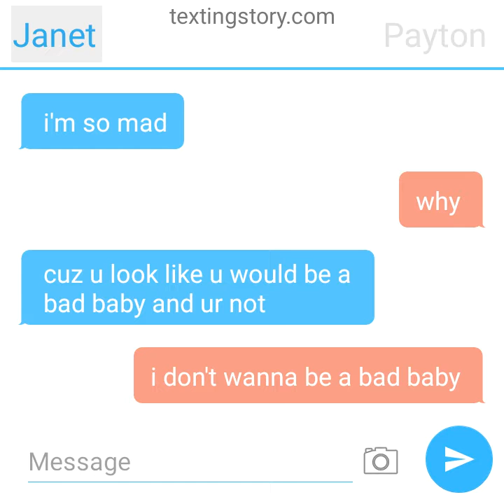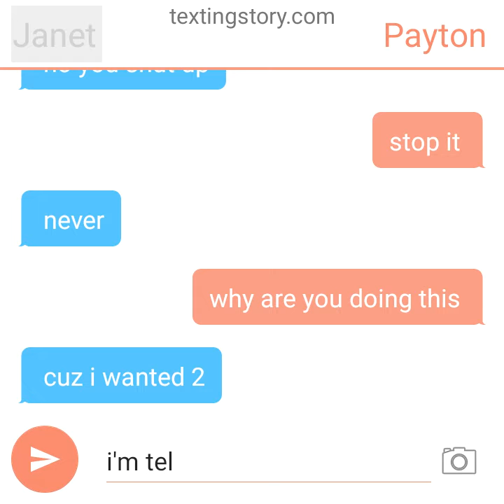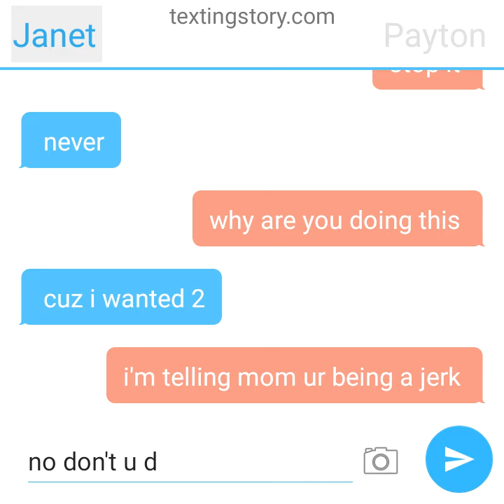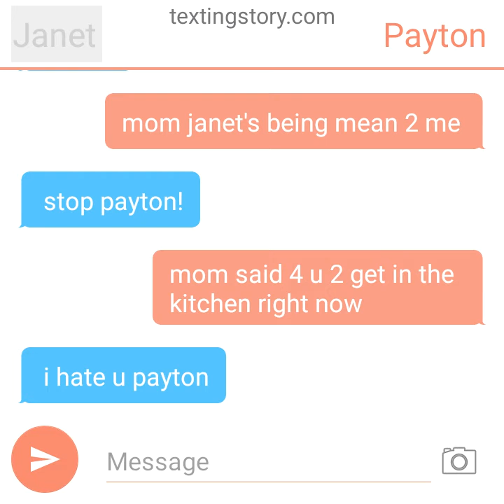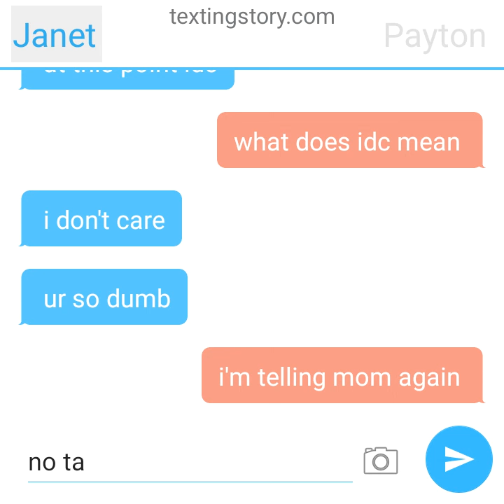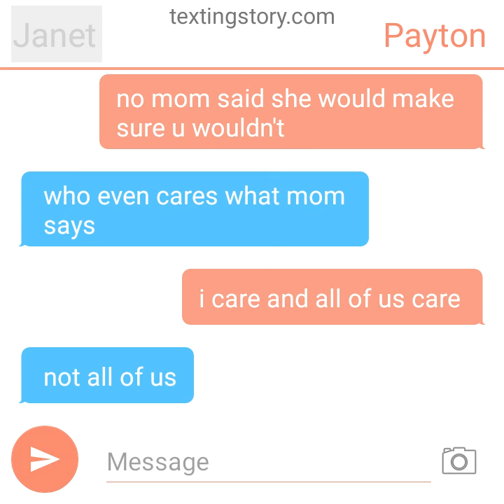Texting Story: Janet And Paytons Worst Argument Ever